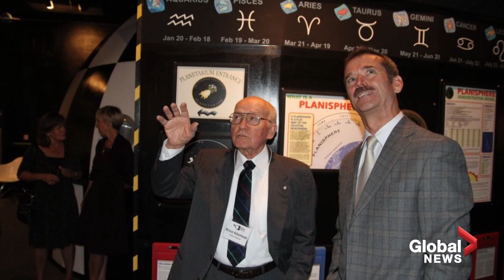How Canadians made significant contributions to Apollo 11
After NASA recruited Canada’s brightest minds from the cancelled Avro Arrow project, Canadians like Owen Maynard and Bryan Erb went on to make significant contributions to Apollo. Maynard, from Sarnia ON, was chief engineer of the lunar landing module. Erb, originally from Calgary AB, was responsible for designing the heat shield that allowed the command module to re-enter the atmosphere under intense heat.